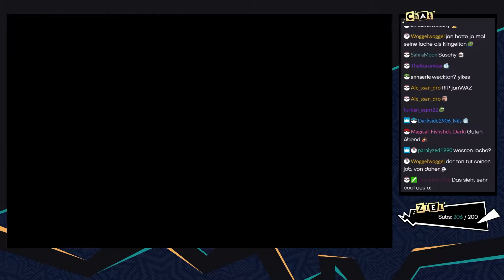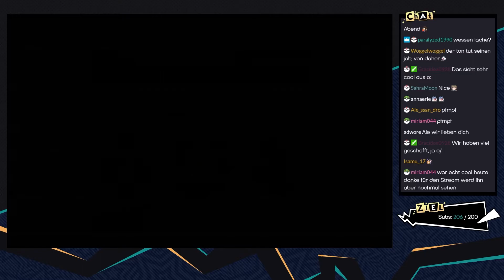The Legend of Zelda: Skyward Sword HD [Livestream] - #41 - Lustige Achterbahnfahrt | mit Jan